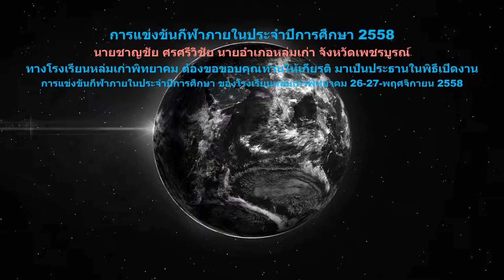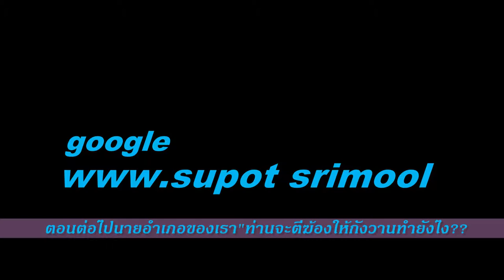โรงเรียนหล่มเก่าพิทยาคม อ.หล่มเก่า จ.เพชรบูรณ์ 58 FullHD1080P บทที่1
โรงเรียนหล่มเก่าพิทยาคม 2558 อ.หล่มเก่า จ.เพชรบูรณ์FullHD1080P บทที1
  LOMKAOPHITTHAYAKOM SCHOOL (นายอธิภัทร พรชัย การแข่งขันกีฬาภายในประจำปีการศึกษา 2558 โรงเรียนหล่มเก่าพิทยาคม
ผู้อำนวยการโรงเรียนหล่มเก่าพิทยาคม โทร ..0819733533